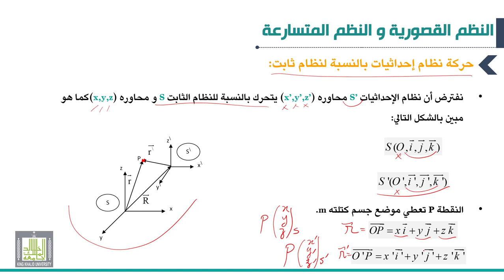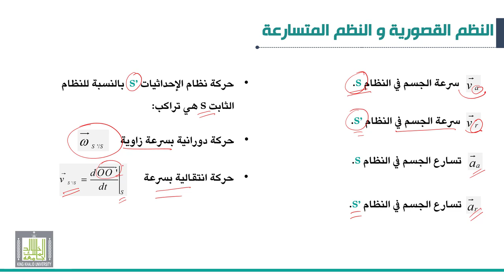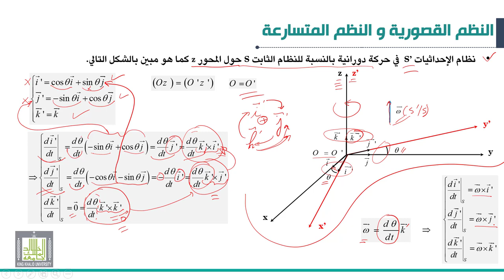ميكانيكا 2 |5-1| النظم القصورية و النظم المتسارعة | حركة نظام إحداثيات بالنسبة لنظام ثابت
الوحدة 5 :  النظم القصورية و النظم المتسارعة
الدرس 1 : حركة نظام إحداثيات بالنسبة لنظام ثابت
• العلاقة بين متجهات الوحدة في النظام الثابت و النظام المتحرك